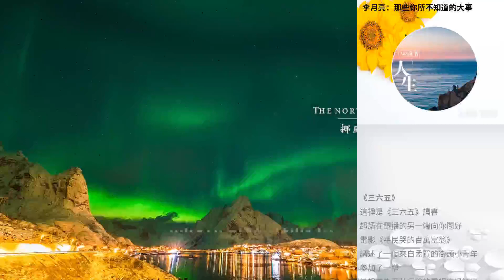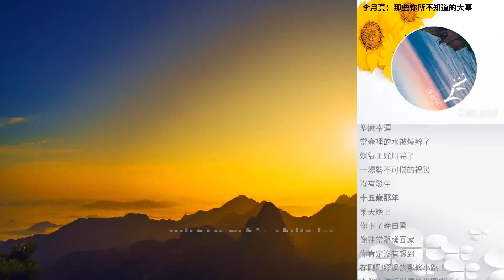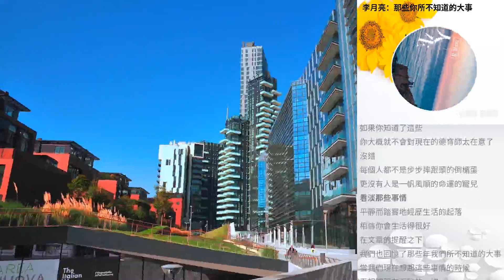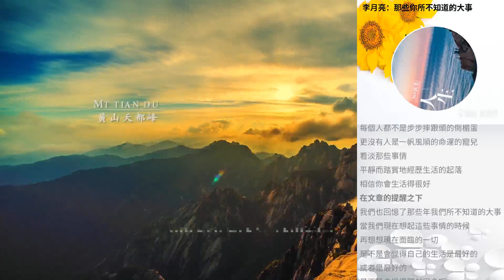李月亮：那些你所不知道的大事